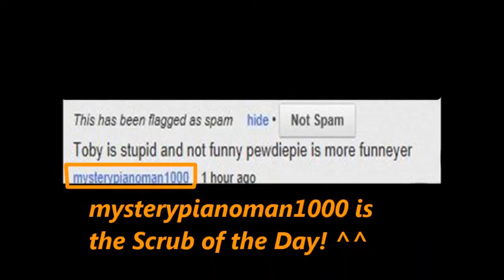Let's Play Toribash! Part 4: The Scrub of the Day!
Leave a like for new ideas!

Tagity tags: HD 1080p HQ Toribash Tori Bash gameplay commentary commentator SumoTori Sumotroi BeenieBomb gory bloody fun ragdoll physics physic fighting intense hardcore MLG kick punch kicking punching swords mods video game games videogame videogames funny ha haha hahaha lol inspired by CriouseGamers I love you Chilled you're the best :D